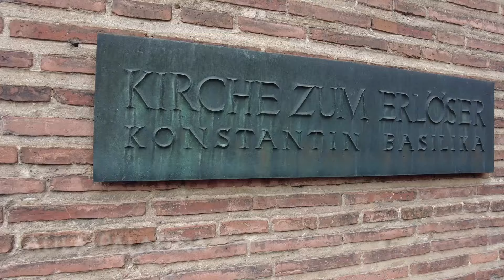Day 9 - Trier Germany - 12-Day Viking Cruise from Paris to the Swiss Alps - August 2023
Join us on an unforgettable day trip to Trier, Germany, a charming city steeped in history and architectural beauty!

In this video, we'll take you on a thrilling journey through Trier's must-see attractions, starting with a magnificent Basilica and two gorgeous Cathedrals, all stunning example of Baroque architecture. Be awestruck by the intricate details and ornate decorations that adorn the walls and ceilings of this sacred sites.

Next, we'll wander through the quaint city center, taking in the picturesque views of half-timbered houses, charming streets, and bustling squares. You'll feel like you've stepped back in time as we explore the historic heart of Trier.

But the highlight of our day is yet to come - the iconic Porta Nigra, a 2,000-year-old Roman gate that's an impressive testament to Trier's rich history. Marvel at the sheer scale and grandeur of this ancient monument, and imagine the countless stories it could tell.

From stunning cathedrals to charming city streets and ancient Roman ruins, Trier has something for everyone. So sit back, relax, and let us take you on a visual journey through this incredible German city.

We end this video back on the Viking Hild for our final evening on the ship.